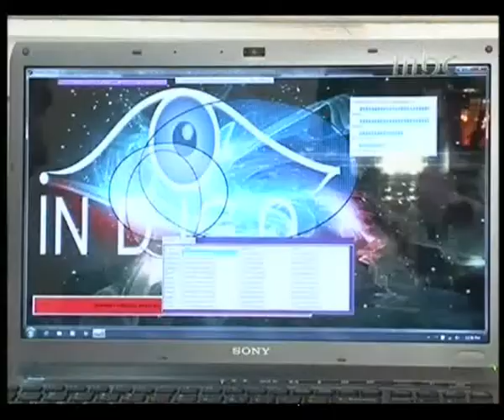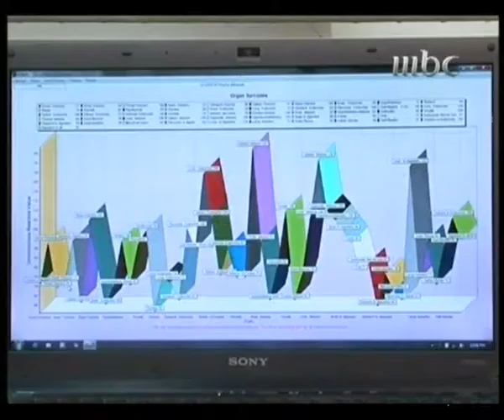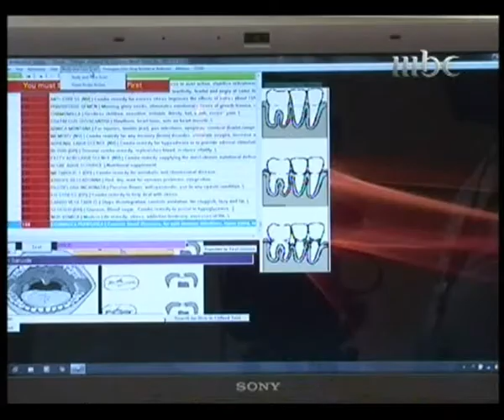Dr. Parviz on MBC Arabia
Dr. Parviz, Top Naturopathic Doctor in Dubai